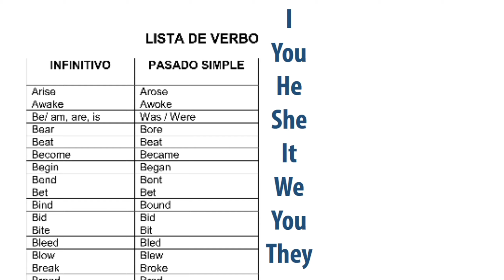Present Simple / Grammar Booster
Bienvenido a Learn English, el canal del Inglés fácil y divertido.